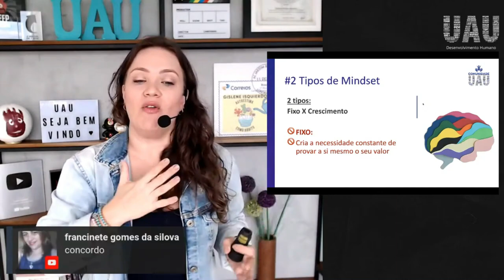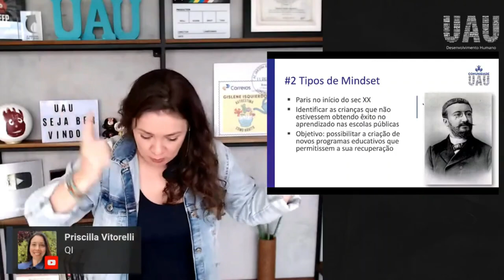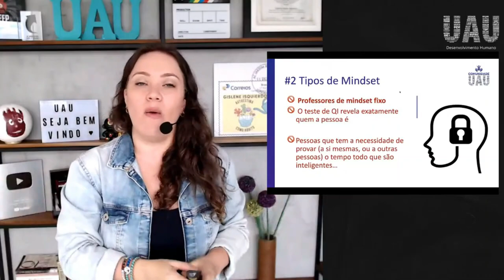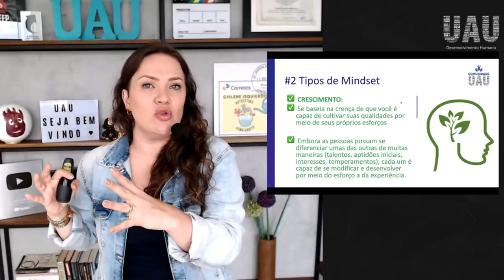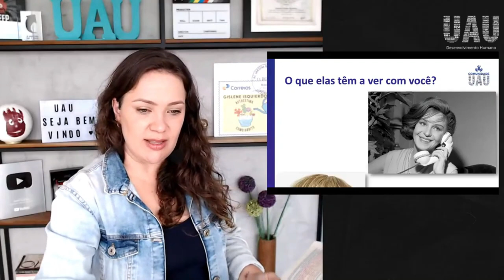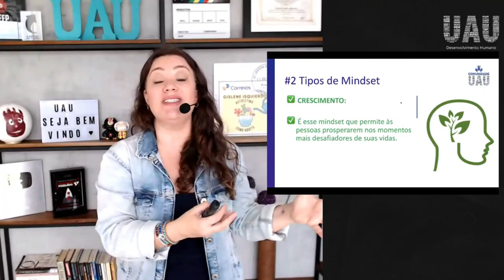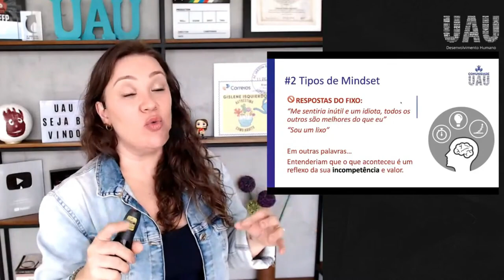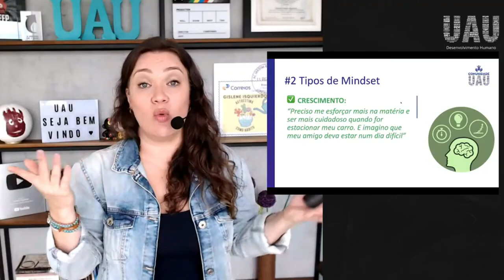MINDSET - Os tipos de Mindset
MINDSET - OS TIPOS DE MINSDET
Assista ao corteuau de hoje e aprenda a identificar qual é o seu mindset!

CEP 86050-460